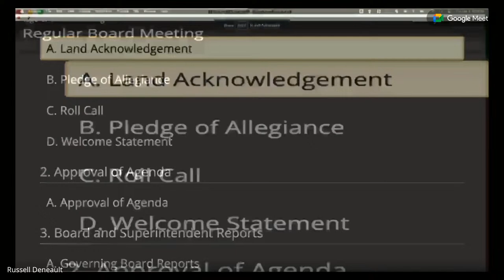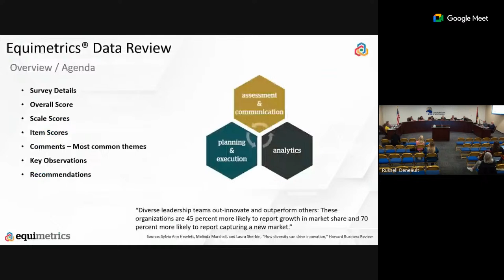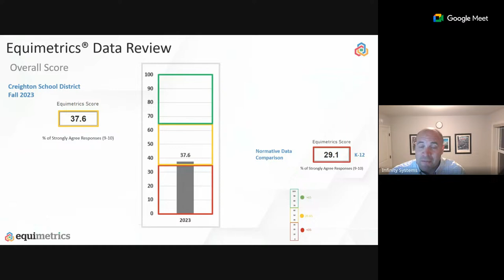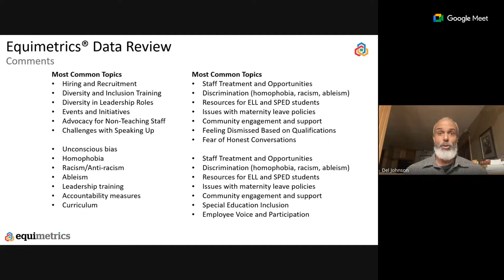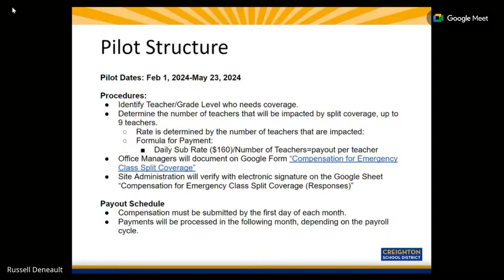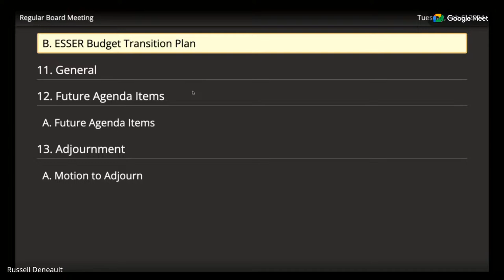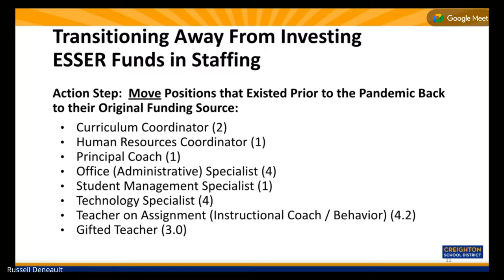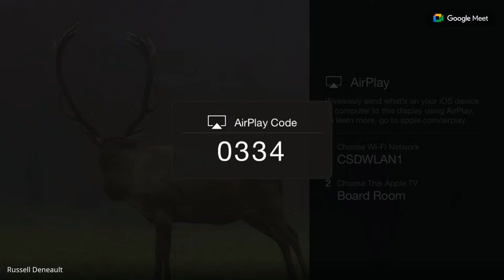February 6, 2024, Governing Board Meeting